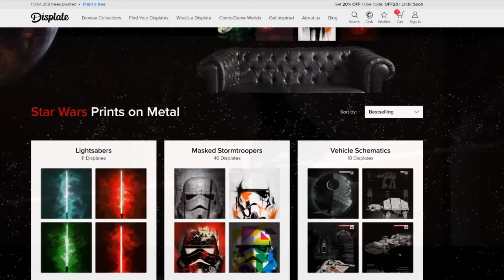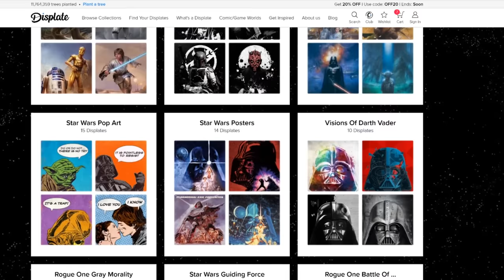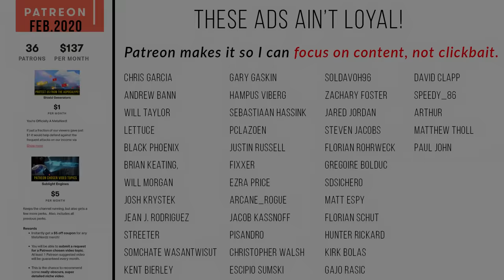Darth Maul: COMPLETE Life Story (Canon 2020) Part 2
The complete life story of Darth Maul, including all Canon information through 2020. From Darth Mauls childhood on Dathomir with the Nightsisters and Mother Talzin, apprenticeship to Darth Sidious, and the lessons he learned watching Palpatine become Emperor. The full story of every Darth Maul comic, The Clone Wars, Solo movie, and Rebels tv show.

📘 Explains how Maul survived Naboo.
Star Wars: Absolutely Everything You Need to Know, Updated and Expanded

📕 The comics cover Maul's childhood, training with Sidious, and how he worked with Mother Talzin to get revenge. Flashbacks to his past.
Darth Maul 1
Darth Maul - Son of Dathomir 1

📖🔊 The Ahsoka book covers her run in with Darth Maul on Mandalore, covers some of what we'll see in Clone Wars Season 7.
Ahsoka Book
Ahsoka Audiobook

📚 GROW STRONGER IN THE LORE 📚

    CANON

Star Wars Encyclopedia of Starfighters and Other Vehicles

Star Wars: The Visual Encyclopedia

Ultimate Star Wars, New Edition: The Definitive Guide to the Star Wars Universe

       LEGENDS

Star Wars: Complete Vehicles: Incredible Cross-Sections

The Essential Guide to Warfare

Star Wars Complete Encyclopedia

😀 SOCIAL MEDIA 😀